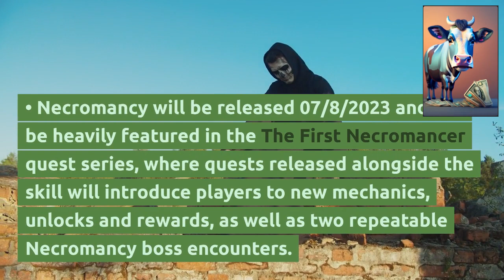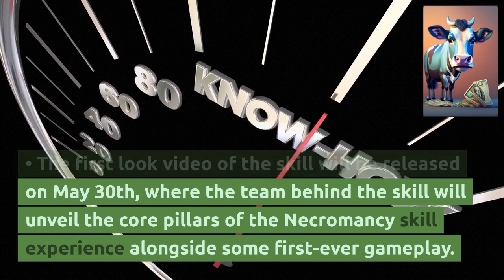RS3 RuneScape 3 Necromancy Release 07/8/2023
And More...

Necromancy is a new skill that will be released in RuneScape 3 later this year. It is the 29th skill and the first combat skill to go to level 120. It is a standalone combat style that does not follow the existing combat triangle. It involves using necrotic attacks and conjuring undead to fight enemies. Here is a long description of the skill based on the web search results:

Necromancy will be heavily featured in the The First Necromancer quest series, where quests released alongside the skill will introduce players to new mechanics, unlocks and rewards, as well as two repeatable Necromancy boss encounters1.
The narrative of the skill revolves around the City of Um located in the Underworld, and Rasial, the First Necromancer as an antagonist1.
Necromancy can be trained both by fighting monsters and by performing non-combat rituals1.
Necromancy combat involves dual-wield equipment: a main hand siphon allowing to use necrotic attacks and an off-hand conduit allowing the players to conjure the dead to aid them in combat1.
Players can use incantations, a new type of spells using necrotic runes, to enhance their attacks1.
New abilities and upgrades can be acquired through the Talents system1.
Omen, an undead owl, can be obtained from training Necromancy1.
The skill will also begin a whole new Season of content themed around Necromancy, with more updates and events to come after the release of the skill2.
The first look video of the skill will be released on May 30th, where the team behind the skill will unveil the core pillars of the Necromancy skill experience alongside some first-ever gameplay2.
The next day, there will be a panel of developers on Twitch to chat about what has been shown so far and answer some questions from the reveal2.
The skill is currently in longevity testing, where selected community members are invited to playtest the skill and provide feedback34.

00:00 - Intro
00:40 - Necromancy Release 07/8/2023
01:00 - Don't forget to Like Subscribe and Comment
01:40 - Necromancy First Combat Skill Reaching 120
02:00 - If you like this content be sure to hit the notification bell icon